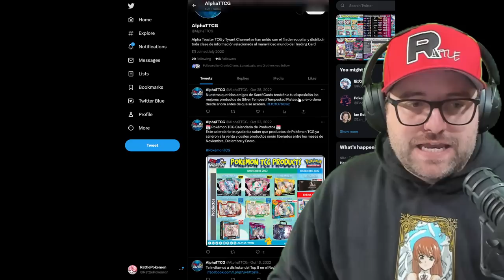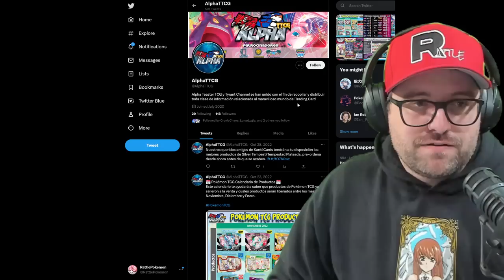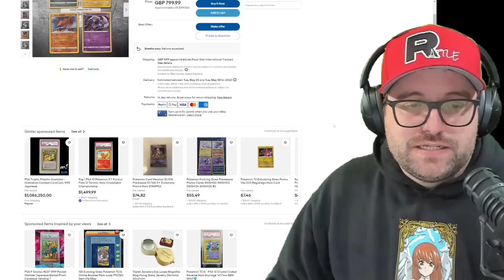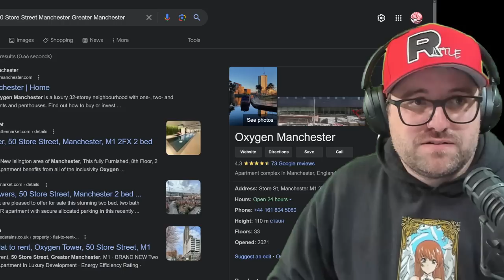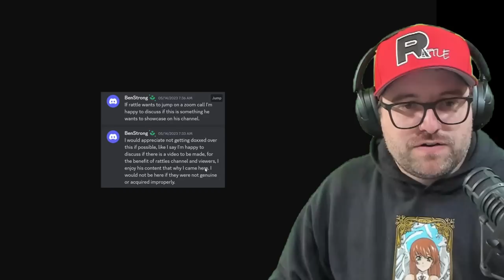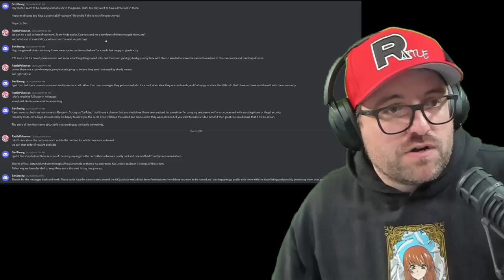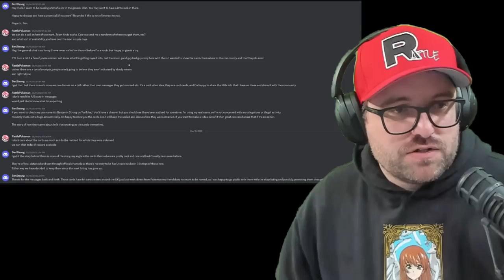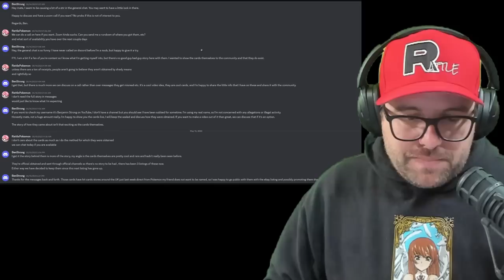The Unreleased Pokemon STAFF Promos Are Stolen Until Proven Otherwise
-Recording Equipment-